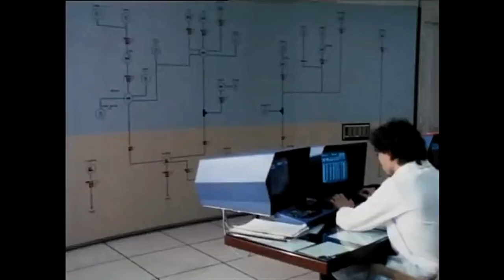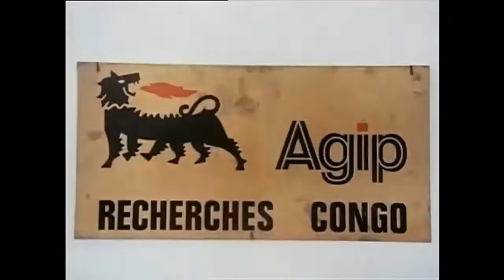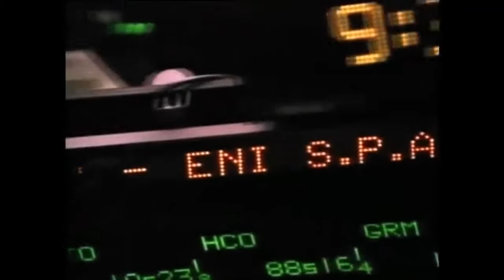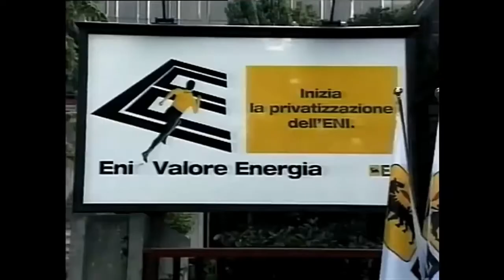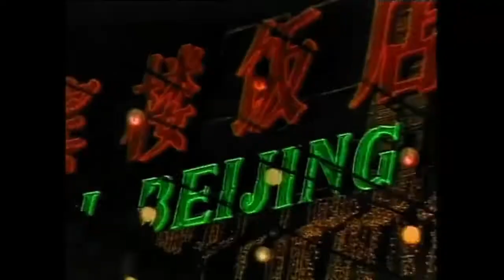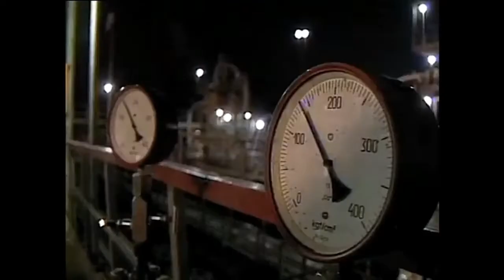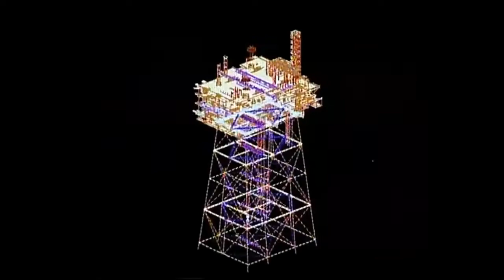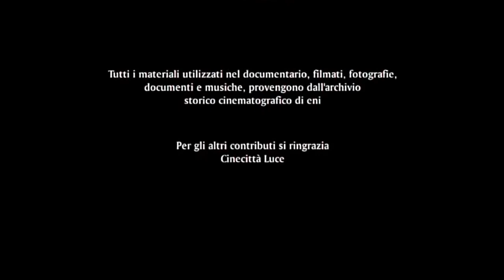ENI, dall'AGIP alla privatizzazione, alla trappola GAZPROM - ASSINISTRA.it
ENI, dall'AGIP alla privatizzazione, alla trappola GAZPROM. Il paradosso della crisi energetica in Italia - ASSINISTRA.it